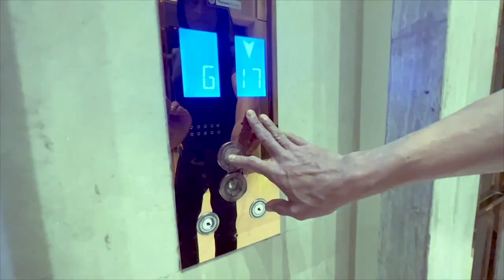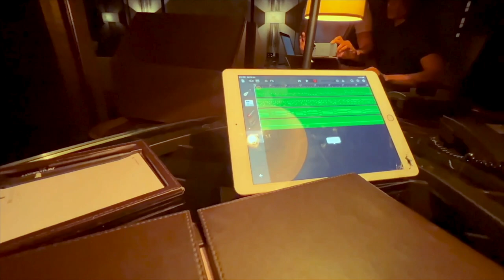Hotel Room - Jackie Vanjari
Director of Photography - Shantam Goel
Video Color Correction - Abhishek Yadav
Special thanks to Abhishek Khandelwal [ YRF Studios ]
Video Shot by Dileep Nair in YRF Studio Setup